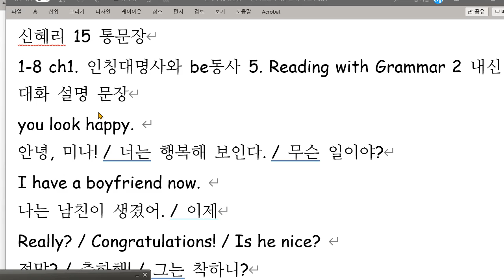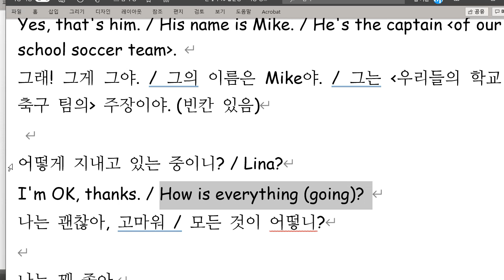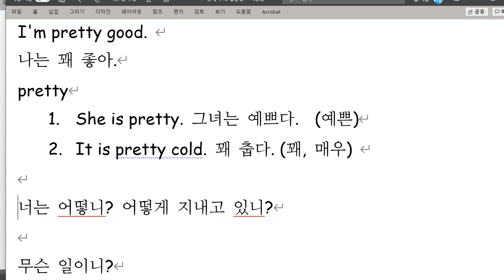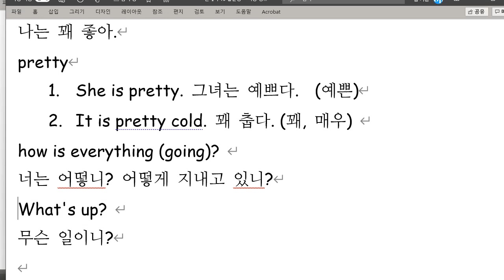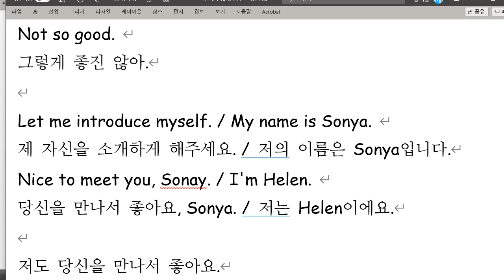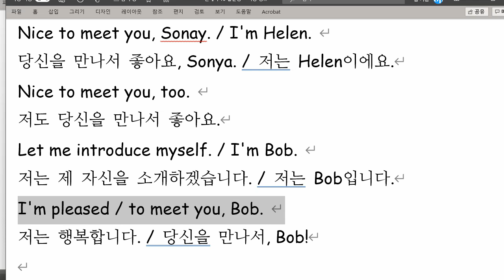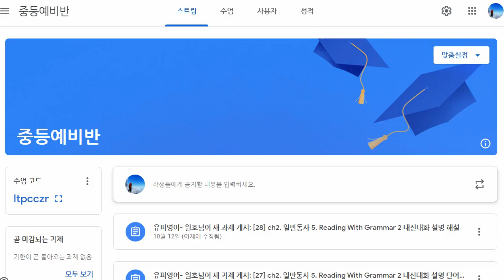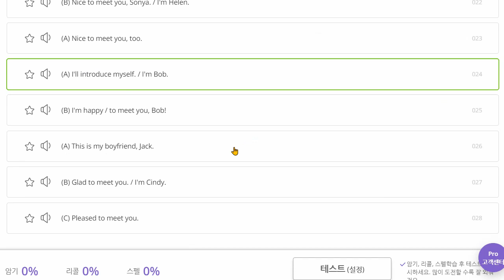신혜리 2021 10 26 통문장 성취도 80